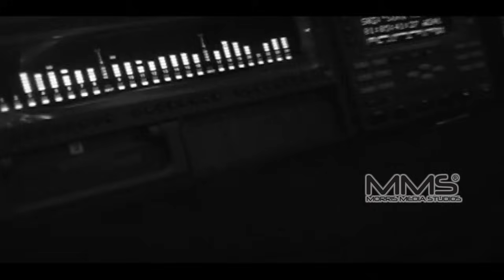Junior Gonzalez en Medellin con la Orquesta de Diego Gale / Serie de mi Coleccion de videos